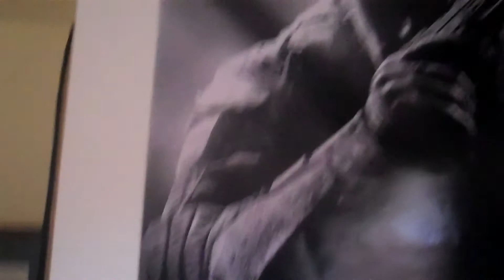Weekly Checkup w/ SuperVampirates Ep.3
Just a quick little checkup with you guys. Hope you are all doing well and go check out some more of my videos.